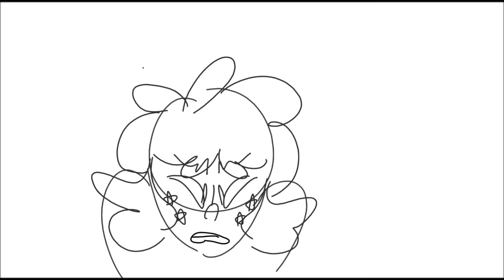tiny lil vent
i was sad so i animated human spootpoot screaming lmfao